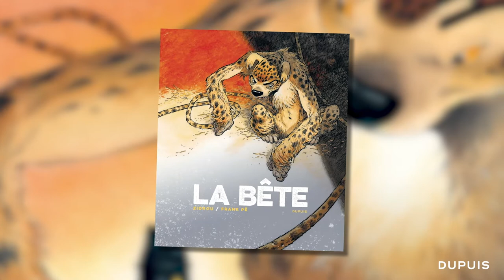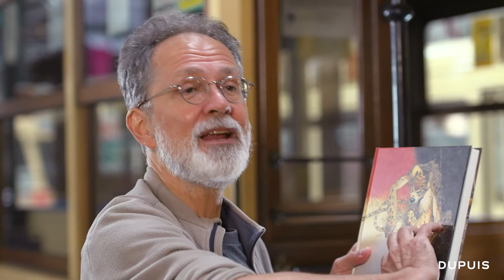"La Bête" - Le travail sur l'objet-livre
Le Marsupilami étant un animal sauvage, les auteurs avaient tout à fait conscience qu'ils devraient êtres assez "brutes", "cash", sur certaines séquences. Il fallait donc que l'objet soit du même tonneau !

➡️ "La Bête", le Marsupilami de Frank Pé et Zidrou - Volume 1 - Disponible en librairie